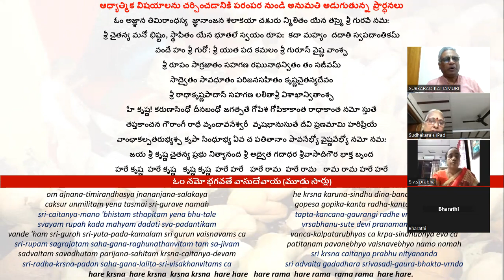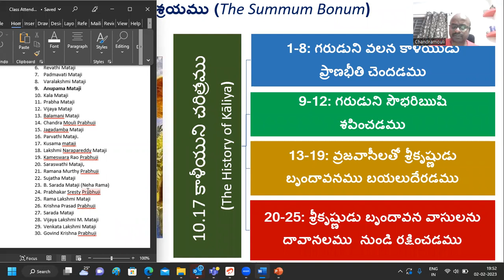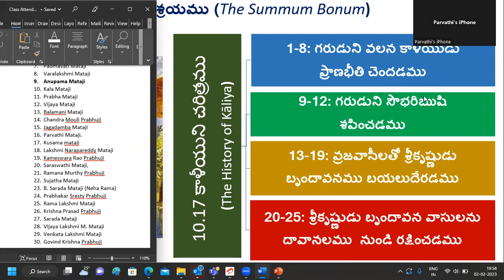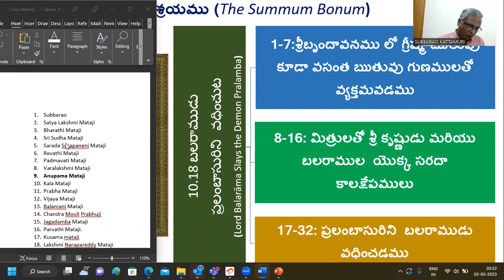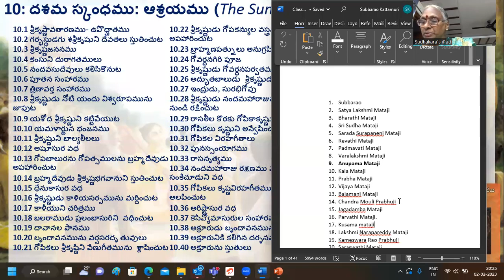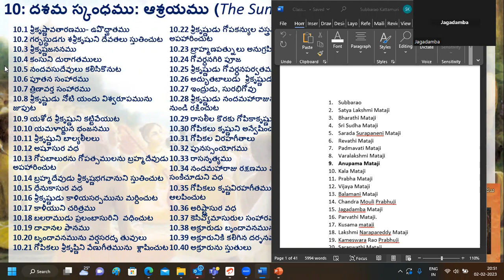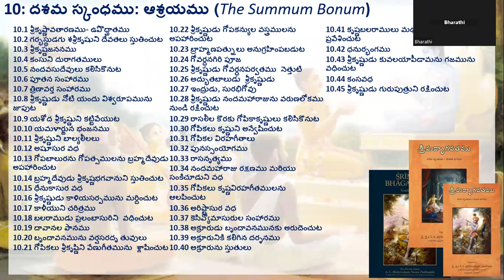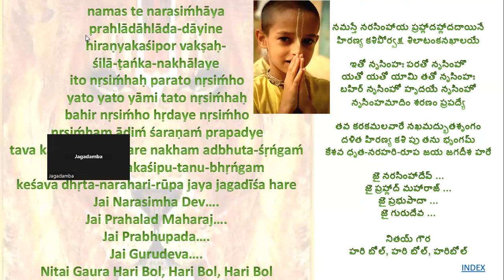Session 205: Parayanamu - Srimad Bhagavatam (Telugu) - 02 Feb 2023; Canto 10 (Chapters 17.01-20.19)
Session 205: Parayanamu - Srimad Bhagavatam (Telugu) - 02 Feb 2023; Canto 10 (Chapter 17, Chapter 18, Chapter 19, Chapter 20.01 to Chapter 20.19)

Your Servants
Nirupama and Subbarao V Kattamuri
ISKCON